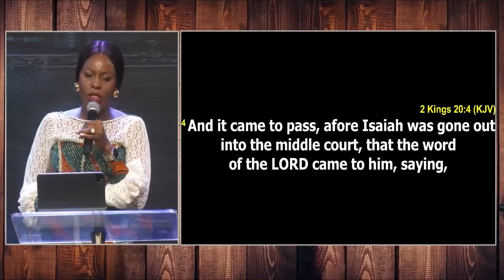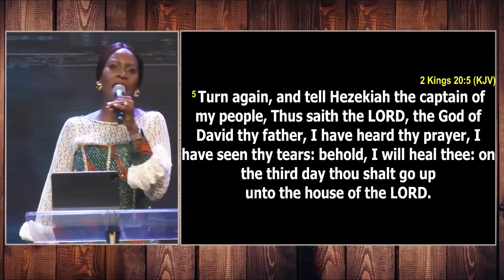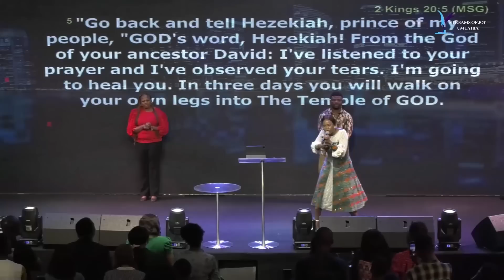TEMPLATE FOR BREAKING LIMITS-THE ONLY VIDEO YOU NEED!||PASTOR ENO